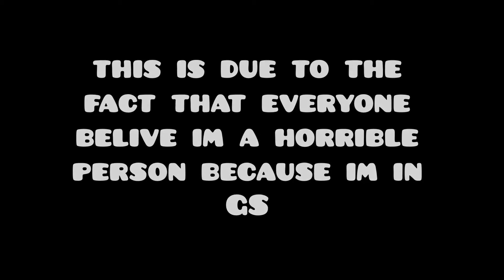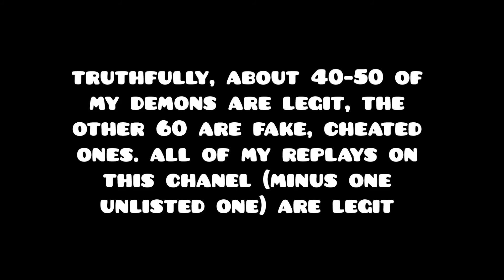announcement... (read desc after you watch)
Sorry for any spelling errors...

notice: i also forgot to add some things, the GD community has started experiencing near suicidal experiences, i wont name anyone just for privacy, but for a community to hate each other SO MUCH that they cause other people to go borderline suicidal, is just not worth being in. Secondly the killGS war is just rediculous and childish... it needs to stop NOW before mroe people get hurt... thank you